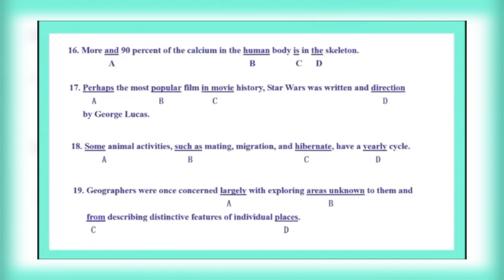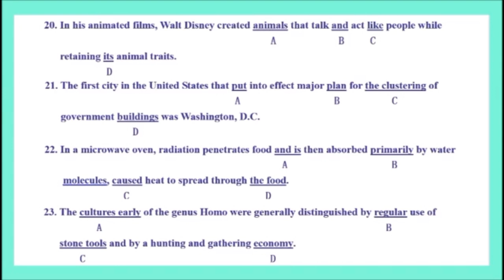Section 2 structure no. 16-23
Divideo ini kita sedang berlatih section 2 dari tes toefl yaitu structure no. 16-23.

Answer key:
16. A (and = than)
17. D (direction = directed)
18. C (Hibernate = hibernation)
19. C (from = with)
20. A (its = their)
21. B (plan = plans)
22. C (caused = causing)
23. A (culture early = early culture)